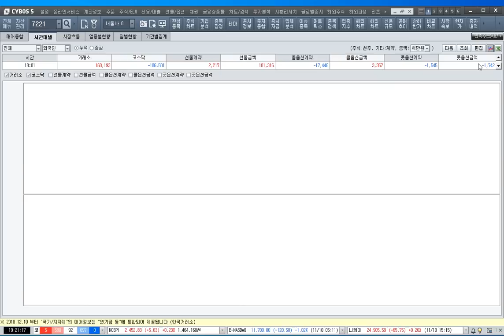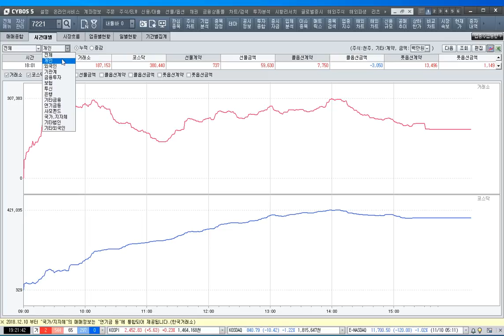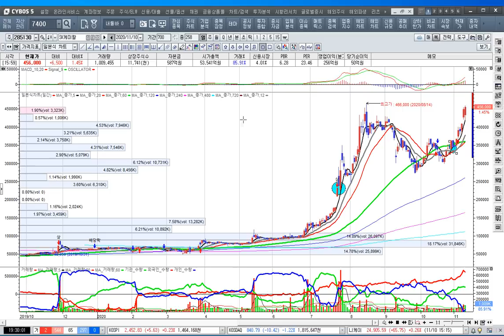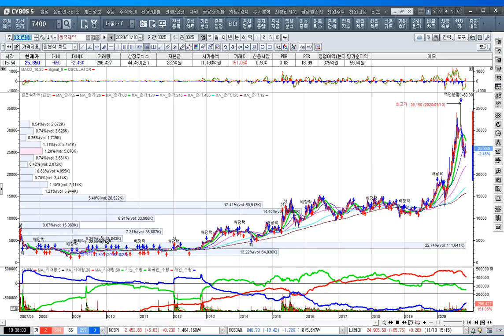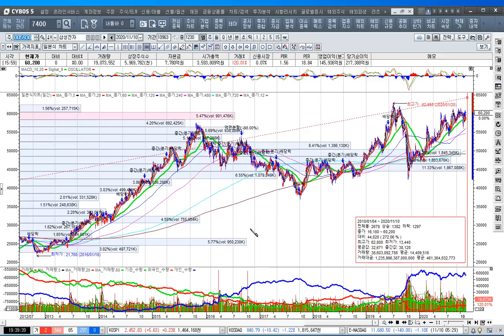[주식투자]화이자 백신이 가져온 언택트냐 콘택트냐 수혜주는 누구[2020.11.10]